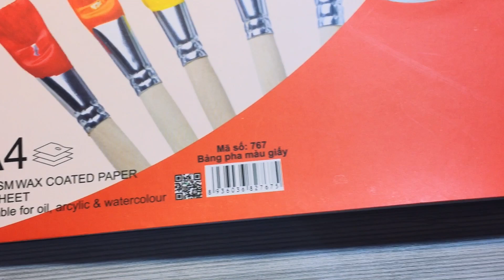Review bảng pha màu giấy KLONG Paper Palette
▬▬ Họa cụ sử dụng ▬▬
- KLONG Paper Palette
- Giấy KLONG Artwork 320 GSM, 25% cotton
- Cọ Maihui
- Màu Gouache himi
- Màu Mijello